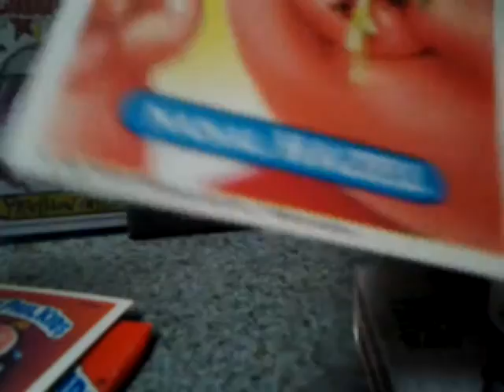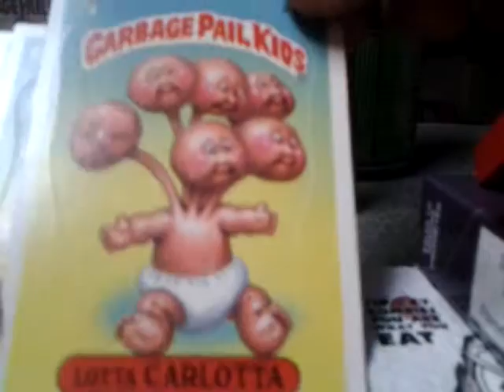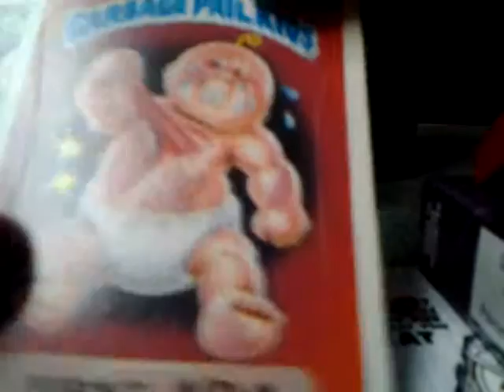GPK party! Tonight we party like it's 1986!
GPK old pack break